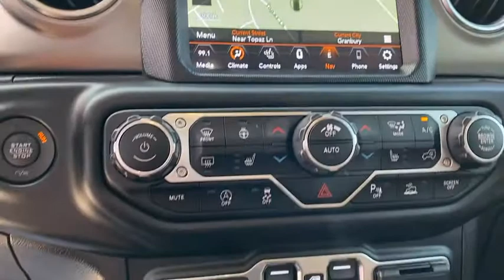2021 Jeep Wrangler Granbury, Fort Worth, TX MW513941C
Firecracker Red Clearcoat Used 2021 Jeep Wrangler available in Granbury, Texas at Mike Brown CDJR. Servicing the Fort Worth, TX area.
2021 Jeep Wrangler Unlimited Rubicon - Stock#: MW513941C - VIN#: 1C4HJXFN7MW513941

Shottenkirk CDJR Granbury is honored to present a wonderful example of pure vehicle design... this 2021 Jeep Wrangler Unlimited Rubicon only has 7998mi on it and could potentially be the vehicle of your dreams! Perfect for the on-the-go family this Jeep Wrangler Unlimited Rubicon is an SUV everyone will love. With exceptional mileage options and power youll insist on driving it on all your outings. Indulge yourself with one of the most highly crafted most luxurious automobiles available today. Simply put this Four Wheel Drive is engineered with higher standards. Enjoy improved traction and safety while driving this 4WD Jeep Wrangler Unlimited Rubicon. You could keep looking but why? Youve found the perfect vehicle right here.